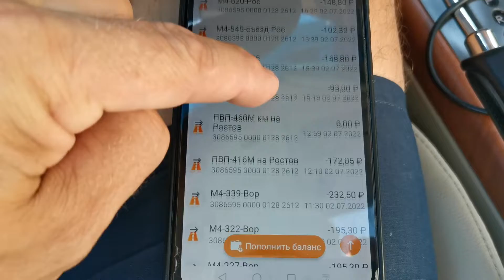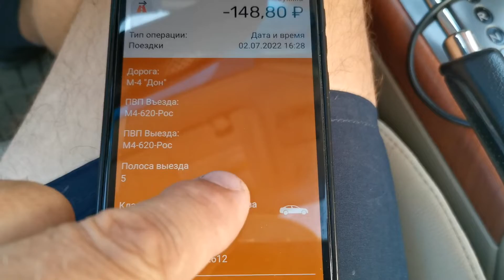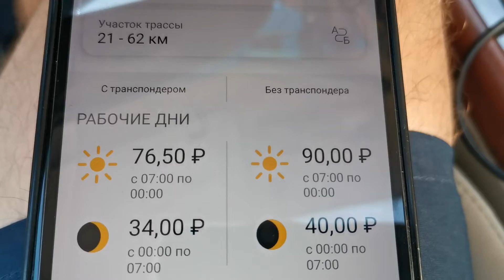Дорога на море М4 Дон / Стоимость проезда всех ПВП, как сэкономить, недорогой ночлег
В этом ролике собраны важные данные о дороге на море, о трассе М4 Дон.
Стоимость проезда, объезд платных участков, польза транспондера, недорогой ночлег, засады ГАИ и прочие премудрости.

Всего ПВП на М4 ДОН сейчас 13 (я так посчитал). Первый у Немцово в МО (недалеко от большой бетонки), крайний у посёлка Весёлая Жизнь (это после Кущёвской). Некоторые дорожают, под 350₽ стоят, жесть, конечно. Выгоднее ехать ночью, в будний день , С ТРАНСПОНДЕРОМ и купленной (выменненной на баллы в приложении Автодора) заранее скидкой!

Путешествуйте с комфортом! Ни гвоздя ни жезла!

Ночлег на трассе М4 Дон:
Ростовская область, г. Каменск-Шахтинский, улица Пархоменко, 94
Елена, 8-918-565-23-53